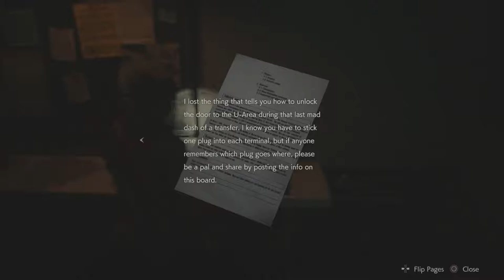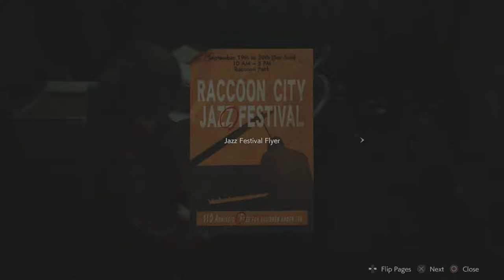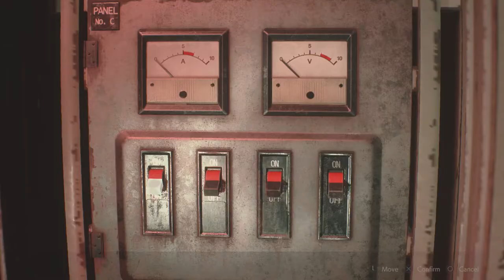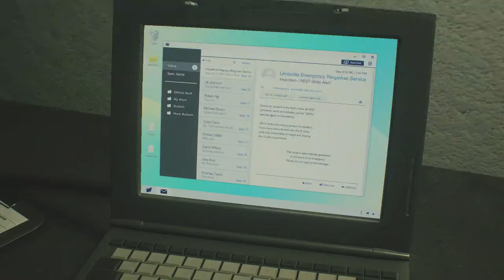RESIDENT EVIL 2 | CLAIRE PART 4 [HD60][PLAYTHROUGH]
Getting Sherry back